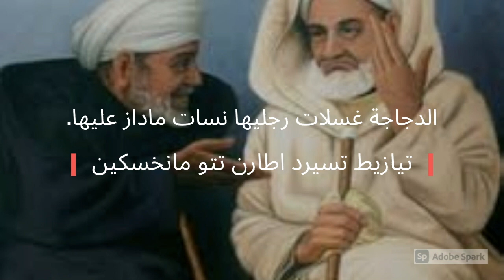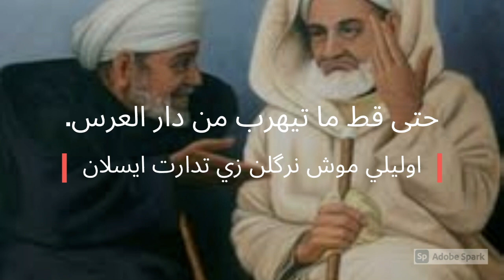تعلَم الأمثال و الحكم الأمازيغية | Apprendre les proverbes en tamazight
الأمثال في الدارجة التي أصلها أمازيغي